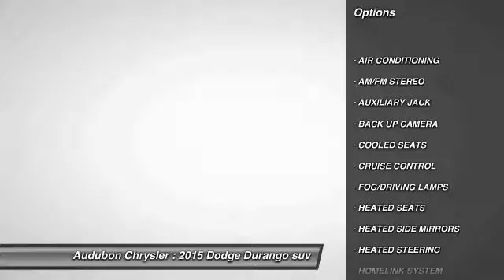2015 Dodge Durango Henderson,Evansville,Mt Vernon,Owensboro,Newburgh C16073A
2015 Dodge Durango AWD 4dr Citadel

Audubon Chrysler
2945 US Highway 41North

AUDUBON CHRYSLER, PROUDLY SERVING HENDERSON, EVANSVILLE, MT VERNON, OWENSBORO, NEWBURGH, AND SURROUNDING KENTUCKY LOCATIONS THIS GRAY 2015 Dodge DURANGO IS EQUIPPED WITH A 3.6L V6 24V MPFI DOHC Flexible Fuel, AUTOMATIC TRANSMISSION, AND RECEIVES AN ESTIMATED 17 City/24 Hwy MPG. CONTACT AUDUBON CHRYSLER TO SCHEDULE A TEST DRIVE AND TAKE THIS 2015 Dodge DURANGO HOME TODAY, OR VISIT OUR SHOWROOM CONVENIENTLY LOCATED AT 2945 US HIGHWAY 41 N HENDERSON KENTUCKY 42420.